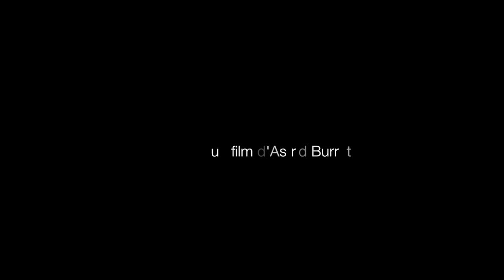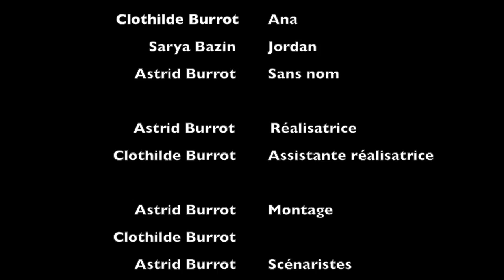Auxilium - Astrid Burrot [Court Métrage]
Réalisation: Astrid Burrot
Actrice principale: Clothilde Burrot

Court métrage nominé au festival de cinéma amateur SydenCannes.